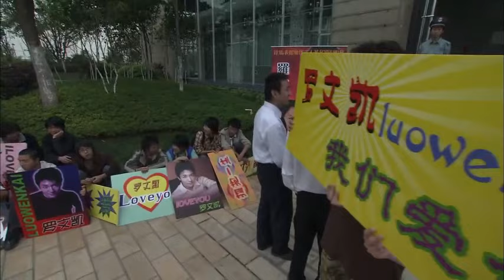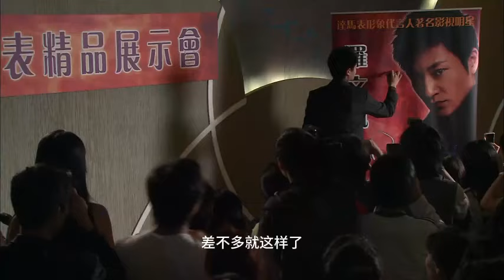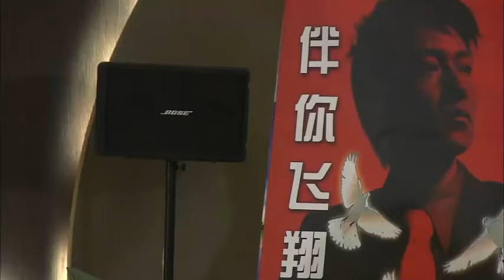ENG SUB【影帝的秘密情人 | Secret Lover】▶EP 08❣️王麗坤 尋找植物人姐姐的懷孕真相，當紅影帝#靳東 與姐妹花糾纏不清✨都市情感劇 | Chinese Drama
剧名【Drama Name】👉影帝的秘密情人 | Secret Lover

简介：十九岁的护校女生张天玉(王丽坤 饰)，的姐姐张天洁是当红影帝罗文凯的经纪人。一向不喝酒的姐姐，酒后驾车撞成了植物人，同时被发现怀孕，孩子的父亲是谁？张天玉开始调查罗文凯，却在此过程中，陷入了和影帝罗文凯、武打替身刘兴东的三角恋旋涡。
集数：23集
主演：李宗翰、王丽坤、靳东、保剑锋、杨蕊

【Synopsis】19-year-old girl Zhang Tianyu (Wang Li-kun), whose sister Zhang Tianjie is the agent of popular movie star Luo Wenkai. The sister became a vegetable due to a car accident and was also found to be pregnant. Who is the father of the child? Zhang Tianyu starts to investigate Luo Wenkai, but in the process, she falls into a love triangle with the movie star Luo Wenkai and martial arts double Liu Xingdong.
【Episodes】23
【Starring】Calvin Li (Li Zonghan),  Wang Likun, Jin Dong, Bao Jianfeng, Yang Rui